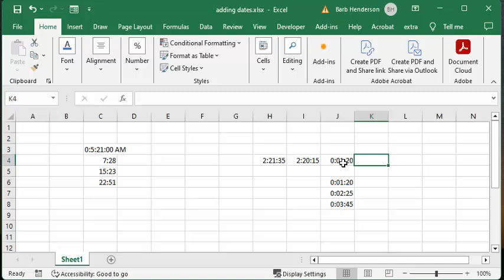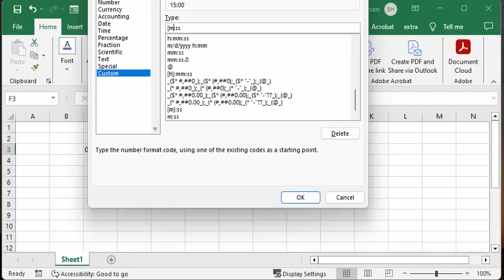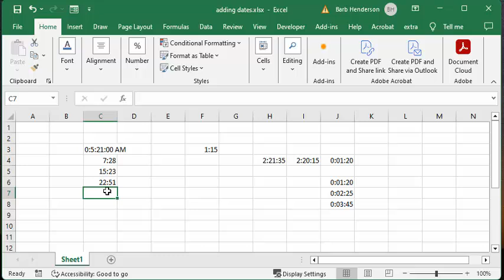How to enter and add minutes and seconds in Excel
How to enter and add minutes and seconds in Excel.  How to format them so they calculate correctly.
Free templates and templates  with code are available for purchase for $50 USD
Addition Templates may be  available on request

Are you struggling to update your Microsoft SQL Server data?
I recommend using well-known Excel to update and manage your data in SQL Server using the SQL Spreads Excel add-in.
to find out how SQL Spreads works best for non-technical end users and download our free 14-day trial. You will get two months free when purchasing an annual subscription using our link.